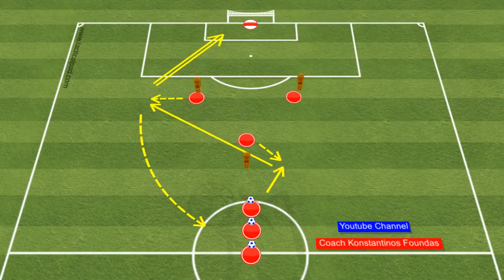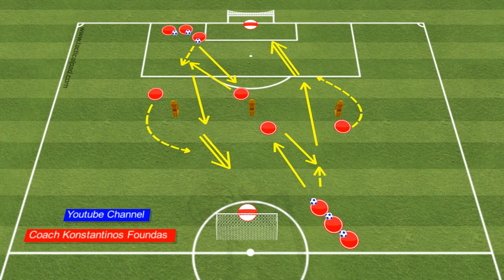✅Soccer Finishing Drills / 6 Best Finishing Soccer Drills(2021)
🎯SKLZ Adjustable Soccer Trainer Pro Rebounder (6 x 2.5 Feet)

✅Pep Guardiola - 85 Passing, Rondos, Possession Games & Technical Circuits
🎯 Coaches Boards - 2 Sided Premium Dry Erase Clipboards
💥  In today’s video, we’ll show you 6 finishing soccer drills you can do with your team that will improve your finishing, touch, passing, receiving, strength and move in the space.These finishing drills offer some great ways for players to improve their finishing and score more goals.The 6 Best Finishing Soccer Drills also focuses on soccer vision and the ability to move when passing.This is a very adaptable passing and finishing drills at helps to develop the one-touch passing technique and practise finishing.

0:00​ - Intro
0:24 - exercise 1
1:48​ - exercise 2
3:13 - exercise 3
4:40​ - exercise 4
6:03 - exercise 5
7:22​ - exercise 6
8:48  - other video